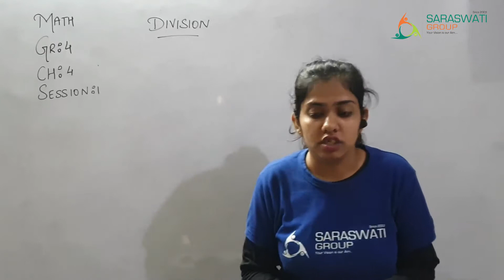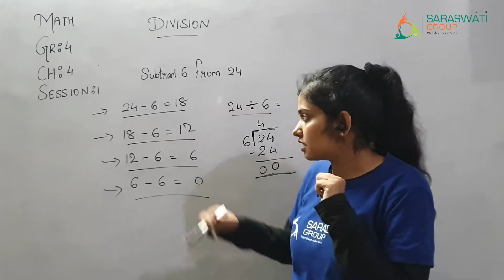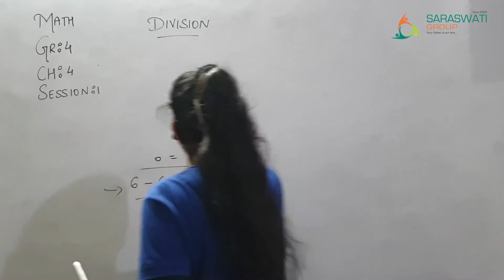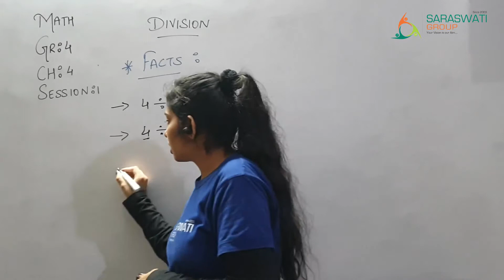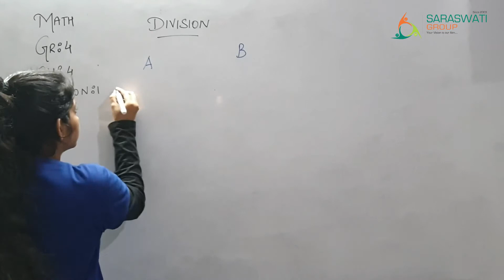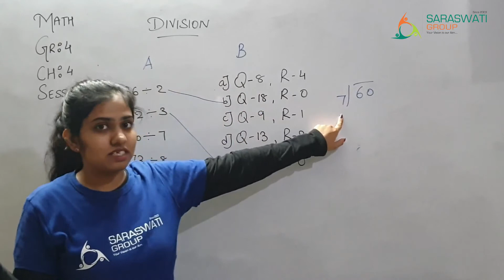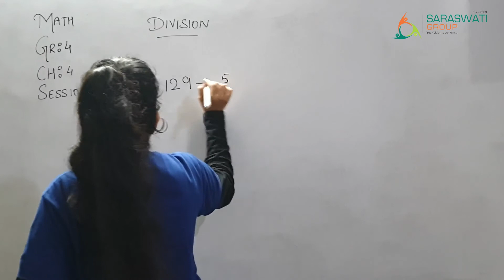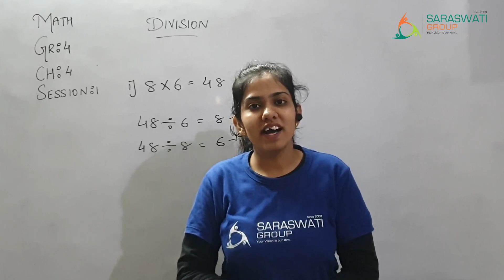MATH ||GRADE 4 || CH 4 ||SESSION 1 ||DATE 06-10-2020